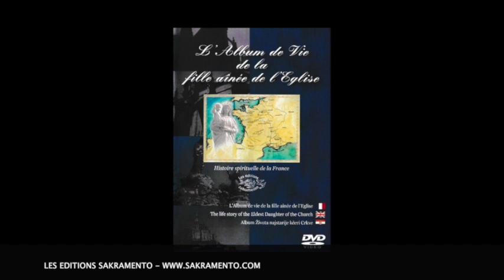Teaser Album Zivota najstarije kceri Crkve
Unutar Univerzalne obitelji naroda, Francuska se naziva "najstarijom kćeri", imenom koje jednostavno izražava njezin duhovni poziv: njezina uloga "velike sestre". Povijest Francuske uglavnom je izgrađena na njezinoj nevjerojatnoj duhovnoj avanturi.